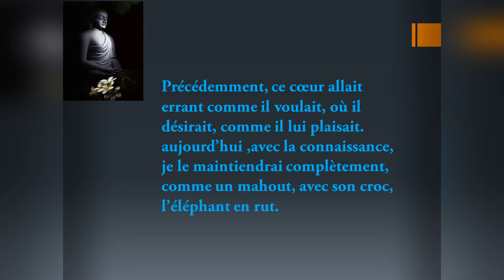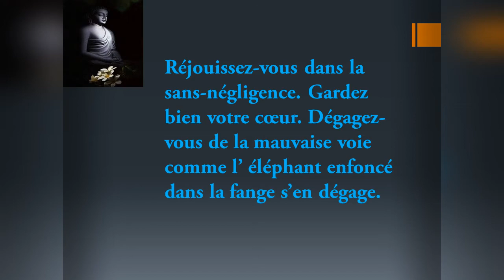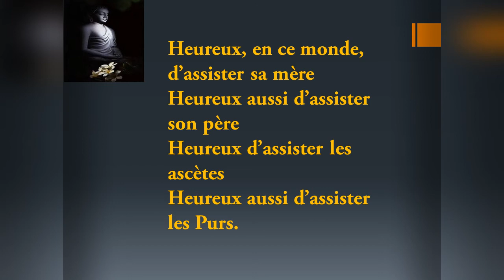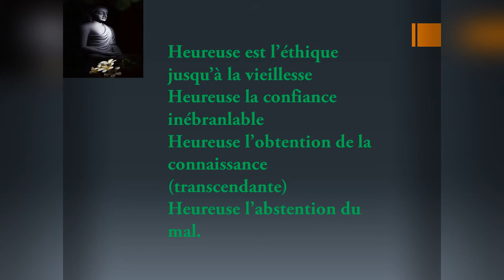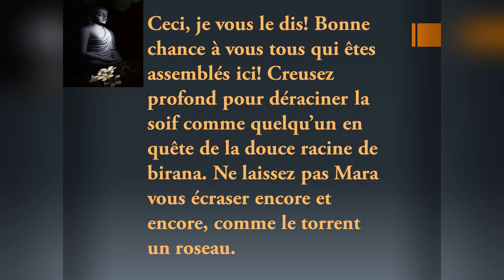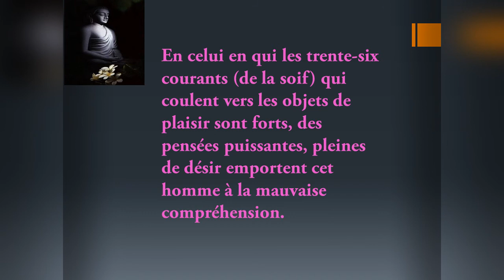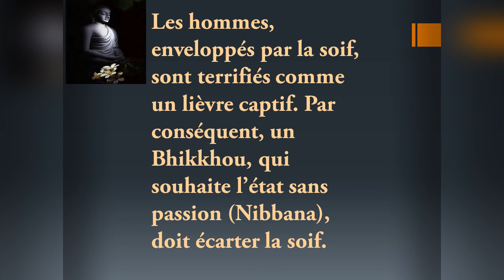How to learn french through Buddhism, Good teaching of the Buddha